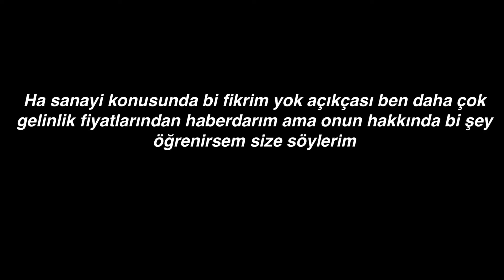YKS PUANIMA BAKTIMSKJSDKLSLRÖDŞWÖKD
Ben harbi malım.